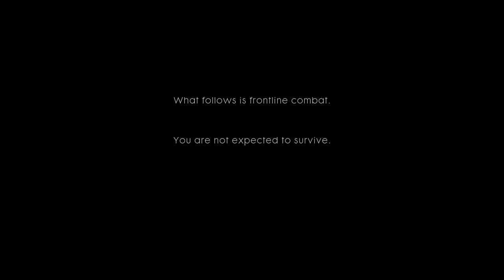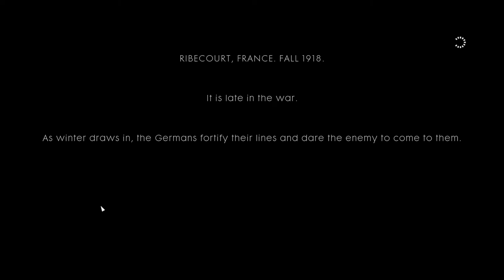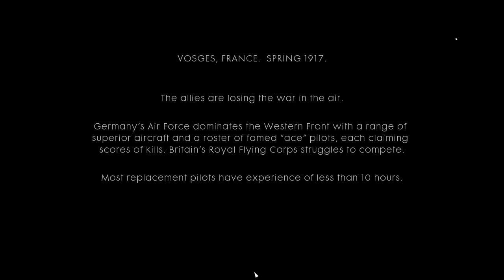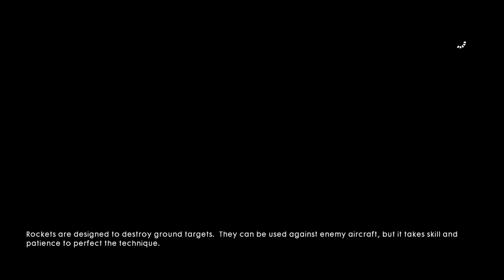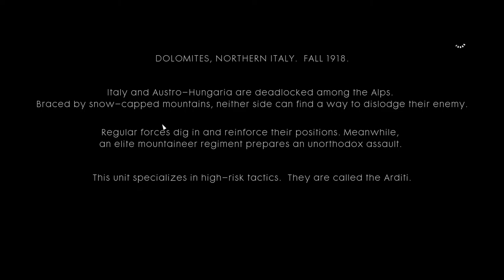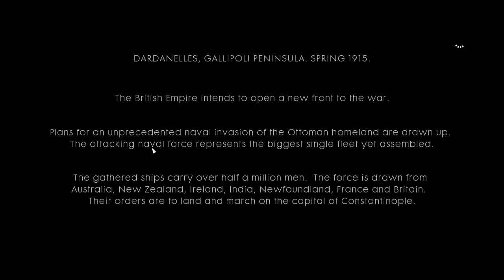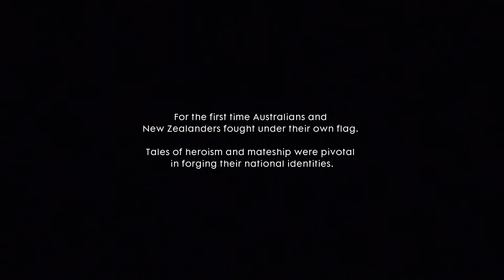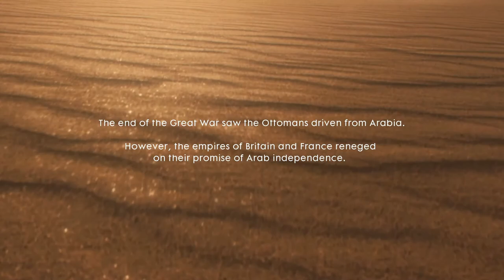Battlefield 1 - Full Game Walkthrough (No Commentary Longplay) All Missions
Similar to its predecessors, Battlefield 1 is a first-person shooter game that emphasizes teamwork. It is set in the period of World War I, and is inspired by historical events. ... Melee combat was reworked, with DICE introducing new melee weapons such as sabres, trench clubs, and shovels into the game.